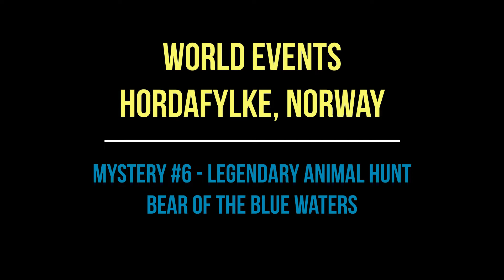Bear of the Blue Waters (Hordafylke Mystery #6) - Assassin's Creed Valhalla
Battling the Bear of the Blue Waters in Hordafylke.

This huge Polar Bear hits hard but if you return late in the game he isn't much of a problem. If you bring your longship, your crew will rain arrows down on the bear throughout the fight. They don't do much damage, but it all helps. It also seems to distract the bear occasionally.

His attacks are all by swipes of the two front paws. I would get a couple of hits in, then dodge back out. His legs are weak to arrows. It's not a difficult fight, but it does take a while to wear him down